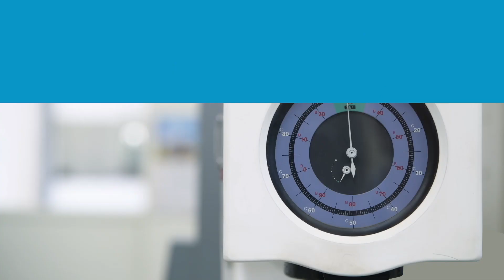How to Drill HARDENED STEEL by Using Annular Cutter? | 3keego HCR Type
Use HCR Type Annular Cutter (Tungsten Carbide Tipped, TCT) and Magnetic Drill to drill through 25 to 50 mm thick HRC50 hardened steel like railway, armored truck and excavator bucket.

00:00 3keego Cutting Tools Annular Cutters
00:07 Drill on HRC50 Hardness Material
00:26 HCR Tia Coated Annular Cutter for Long Life Span
00:42 Use Recommended Pilot Pin
00:52 Suitable to Magnetic Drilling Machine
01:05 Make a clean and bur-free hole
01:24 Material Test _ HRC50 Hardness